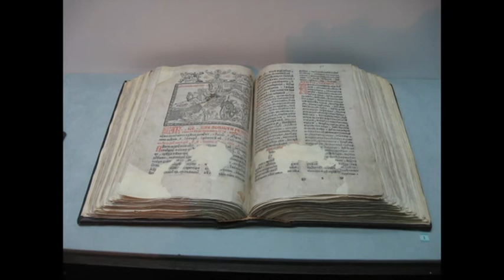SIRINIĆKA ŽUPA - Narodna nošnja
O Sitinickoj Župi na Kosovu i Metohiji,
Prezentacija kulture i tradicije Srba 19-tog i početka 20-tog veka u   području Sirinćke Župe

About Sirinacka Zupa in Kosovo and Metohija,
Presentation of the culture and tradition of the Serbs of the 19th and the beginning of the 20th century in the area of Sirinacka Župa

Povratak Ishodištu

The official channel of the cultural and artistic society Kopaonik from Leposavic is a guard of Serbian tradition and customs of Serbia!